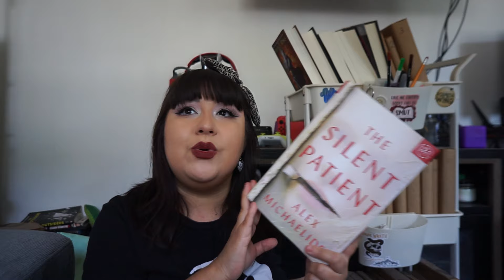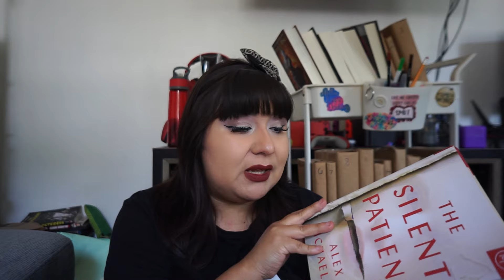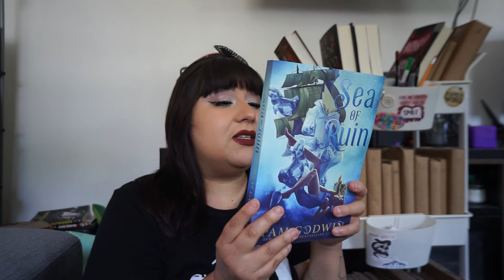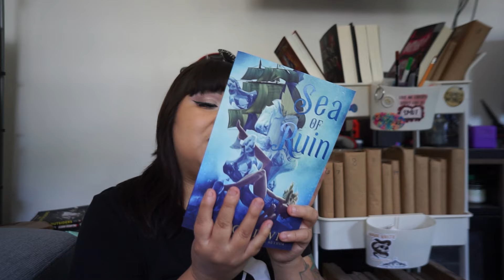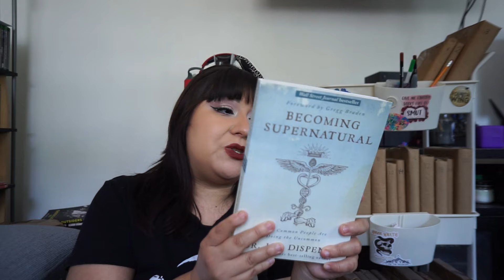What I plan to read in June! | June TBR 2024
TIMESTAMPS:
0:00 Intro
0:50 Blind Pick Reading Vlog Picks
1:06 Freida McFaden Vlog Picks
2:02 Booktubers Favorite Standalone Books Picks
6:46 Birthday Book Picks
10:36 Book Club Pick
12:06 TOG ReRead
14:30 NonFiction Book Pick
16:10 Outro